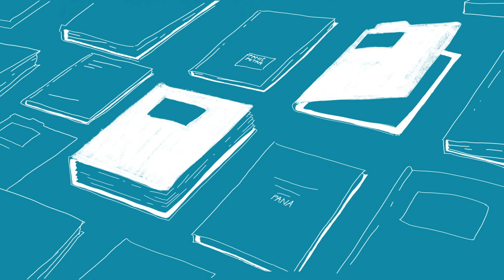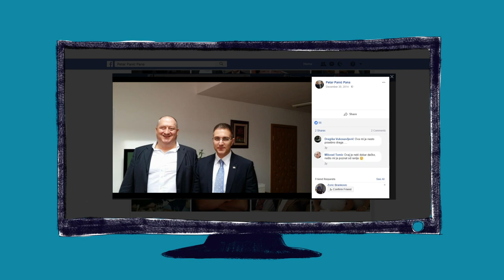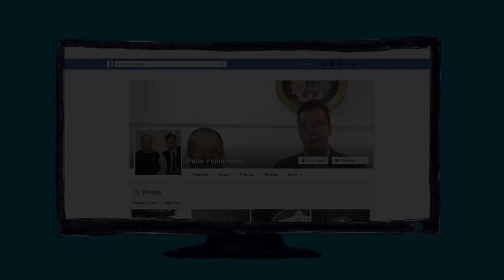The Serbian Mobster's Powerful Friends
Petar Panic, also known as “Pana,” is a one-eyed Serbian mobster with a rich criminal history and friends in the right places.